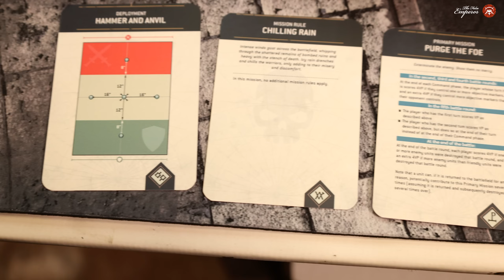Боевые братья против хаоситской угрозы